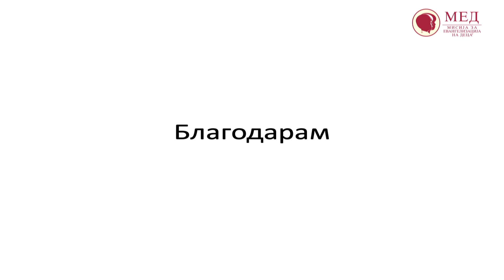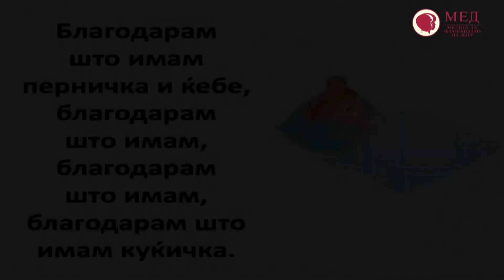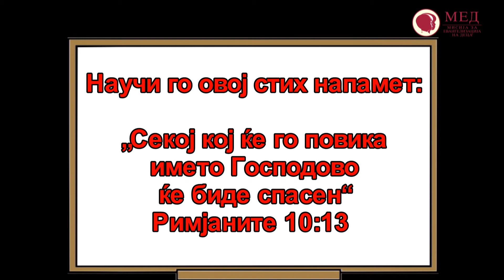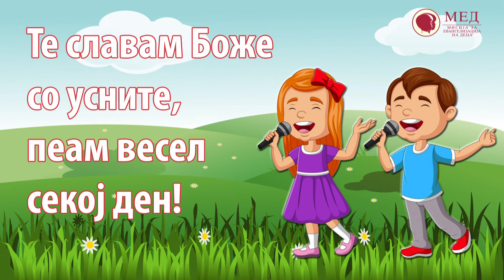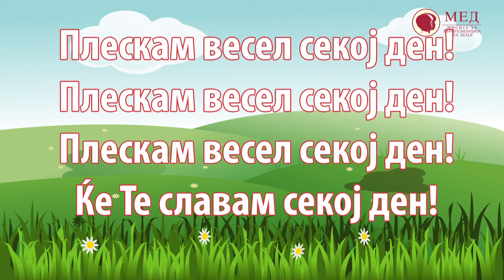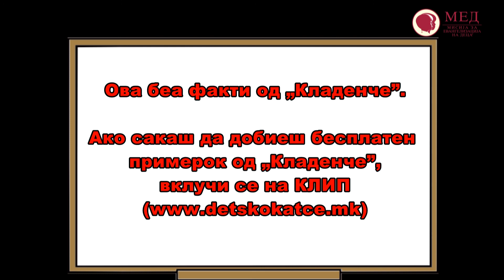Истражувачи 5еп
Одговорете на прашањата од квизот и очекувајте награда